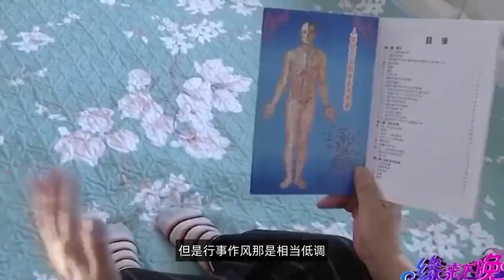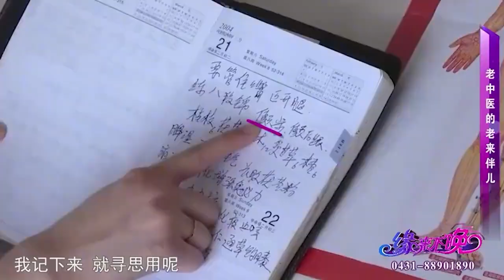中老年相親-77歲土豪老中醫相親，直言大媽長得醜，大媽-別人都叫我大美女！